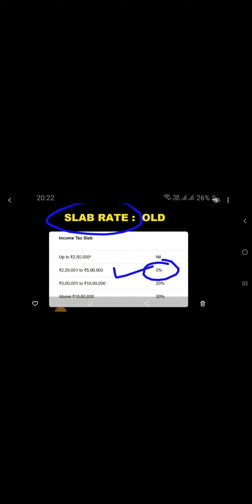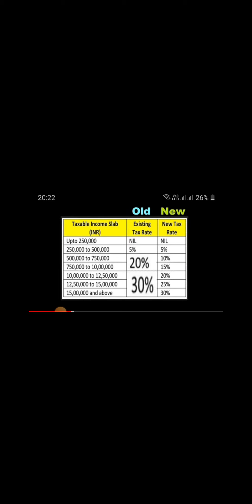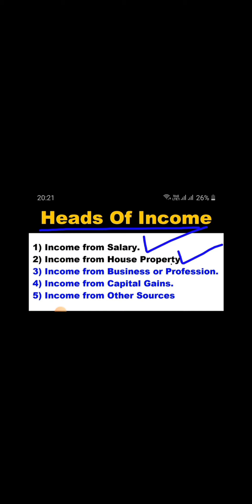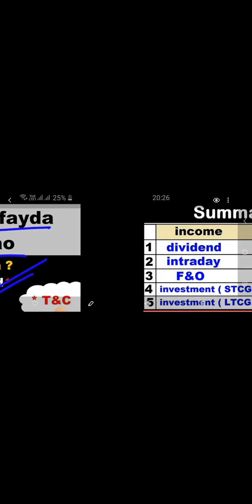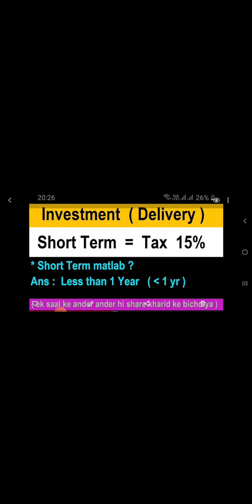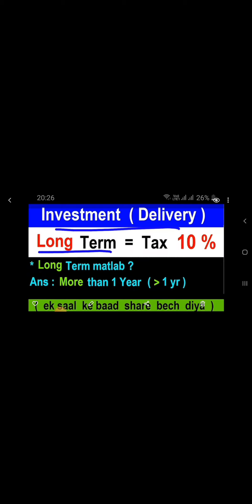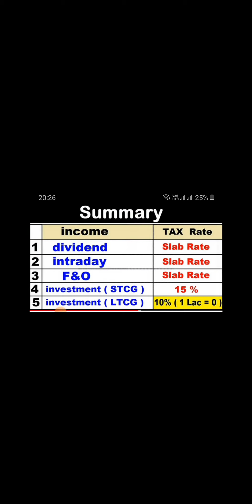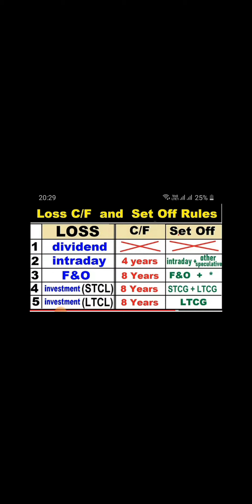শেয়ার বাজারে বিনিয়োগ করে বা মিউচ্যুয়াল ফান্ডের থেকে অতিরিক্ত আয় করলে কিভাবে আয়কর দেবেন তার সহজ নিয়ম।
Income tax : যদি আপনি ট‍্যাক্সের আওতায় না পড়েন, তাহলে নিজেই IT File করতে পারেন। আপনার কতো আয় হয়েছে পুরোটা সাইটে দেখা যাবে। সংশোধন করে নিলেই হবে। এছাড়াও কোনো বিশেষজ্ঞ CA আপনাকে এই বিষয়ে সাহায্য করবে‌‌‌ ।